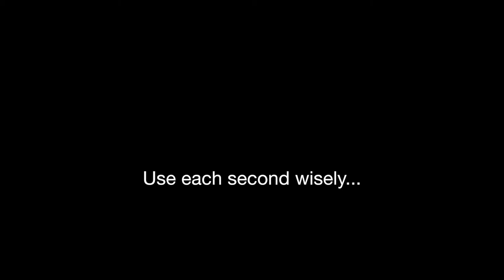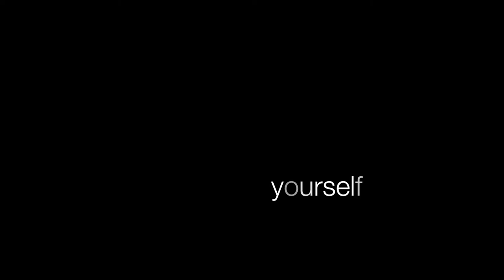Timelapse Canary Wharf from QMUL